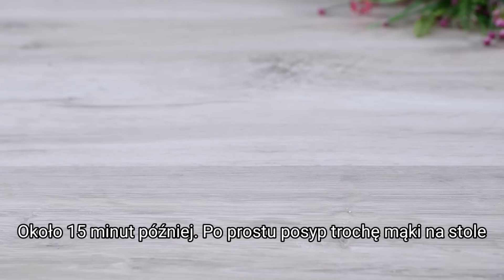Wystarczy dodać jogurt do mąki i chleb jest gotowy. CHLEB Z JOGURTEM MIĘKKI JAK BAWEŁNA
Hej! Bardzo smaczny i miękki chleb! Dziś upiekłam chleb z jogurtem. Wystarczy dodać jogurt do mąki i chleb gotowy. To szybkie i łatwe. Zrób sam pyszny miękki chleb! Nie kupisz już chleba. Chleb można upiec w domu. Domowy chleb to najsmaczniejszy chleb. Dziś upiekłam chleb według nowego przepisu. chleb z jogurtem. To bardzo ciekawy przepis. Radzę piec chleb w ten sposób! Twoi bliscy docenią nowy przepis. Polski przepis. Szybko i łatwo. Jak zrobić chlebek jogurtowy? Nowy przepis na chleb. Przepisy od Olgi. Do pieczenia chleba. Jak gotować.

🌐 Włącz napisy! Pracują dla Ciebie!
Zróbmy miękki domowy chleb!
Bez jajek, bez mleka!

Przepis na gotowanie i składniki:

Przesiej przez sito 600 g mąki pszennej.
Dodać 2 łyżki cukru.
1 łyżeczka soli.
7 g suchych drożdży.
Dobrze wymieszać.
Zrób wgłębienia w mące.
300ml ciepłego mleka.
150 g jogurtu.
Dodaj 50 g masła w temperaturze pokojowej.
Dobrze wymieszać.
Z tych składników zagnieść teraz delikatne ciasto.
To ciasto będzie teraz lepkie, ale nie martw się, powinno być.
Po lekkim wymieszaniu pozostaw ciasto w temperaturze pokojowej na 15 minut, aby umożliwić uformowanie się glutenu.
Około 15 minut później. Po prostu posyp trochę mąki na stole.
Zagniataj ciasto, aż stanie się gładkie.
Nasmaruj miskę olejem roślinnym.
Przykryć i odstawić w ciepłe miejsce na 40 minut.
Ciasto dobrze wyrosło.
Z ciasta uformować dużą kulę.
Ciasto rozwałkować wałkiem na grubość do 2 cm.
Powtarzaj za mną, to bardzo proste.
Zróbmy cięcia, aby uzyskać małą grzywkę.
Zamiast tego noża do pizzy możesz go pokroić zwykłym nożem.
Teraz zwiń ciasto w rulon.
Połącz krawędzie.
Ciasto przełożyć na blachę wyłożoną papierem do pieczenia.
Pozostaw do wyrośnięcia w temperaturze pokojowej na około 20 minut.
Oddziel żółtko od białka.
Dodaj 2 łyżeczki mleka.
Ciasto przed pieczeniem posmarować roztrzepanym żółtkiem.
Piec w 180 stopniach przez około 25-35 minut, w zależności od piekarnika.
Niech chleb trochę ostygnie.
Nie masz pojęcia, jakie to miękkie.
Jeśli spodobał Ci się ten film, zostaw lajka lub komentarz, a po inne przepisy odwiedź mój kanał YouTube.
I na koniec oczywiście Buon Appetito dla wszystkich!